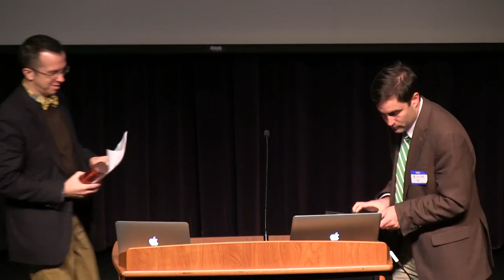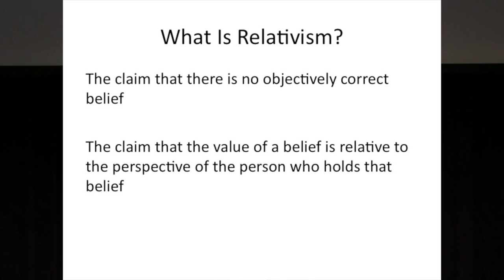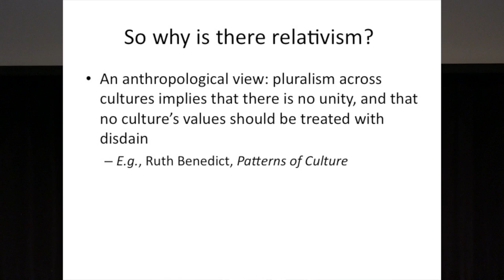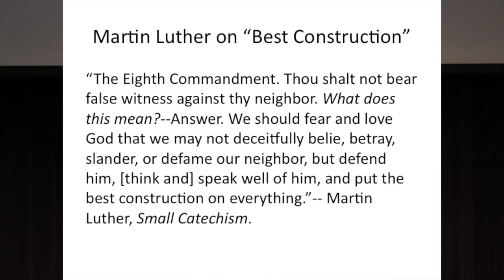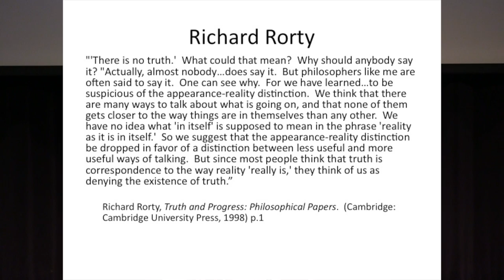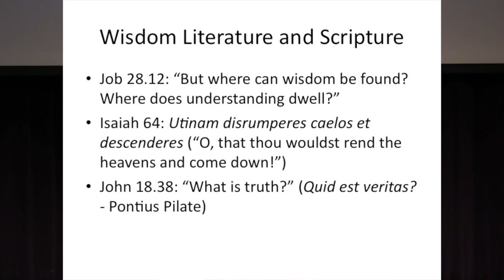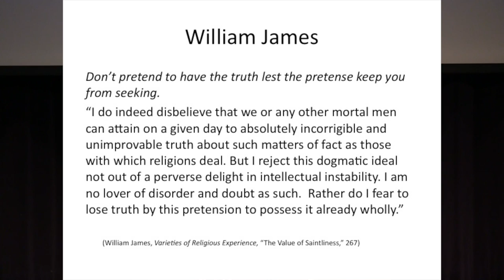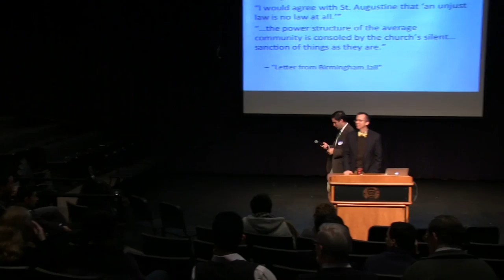2016 Philosophy Conference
2016 PLATO Philosophy Conference